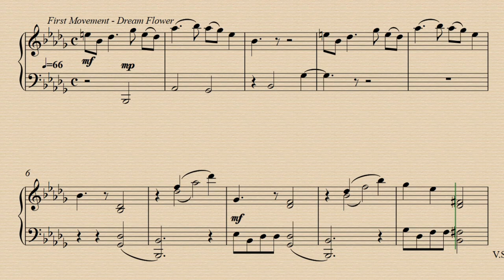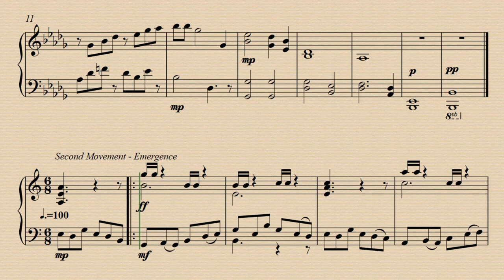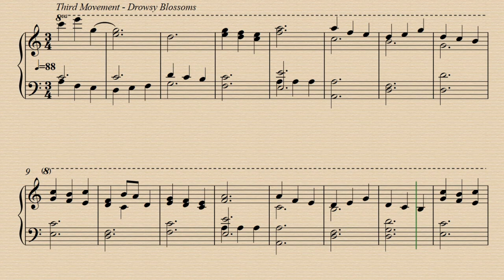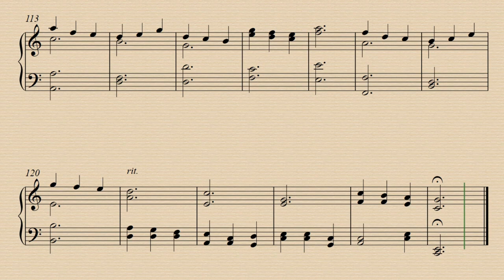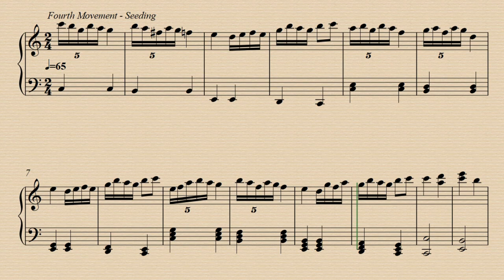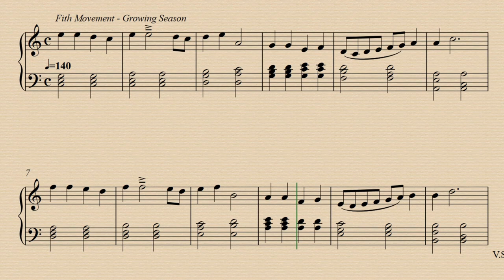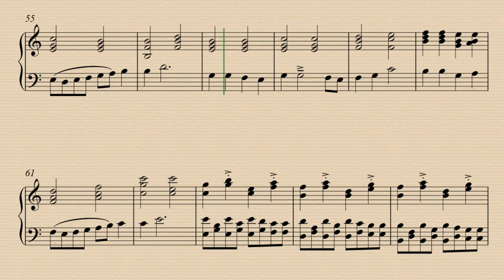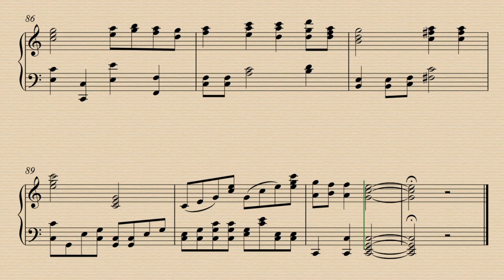Pentamerous (Opus 572) - Piano (Five Movements)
In five movements: 1) Dream Flower, 2) Emergence, 3) Drowsy Blossoms, 4) Seeding, and 5) Growing Season. The definition of pentamerous is "five blossomed" and the composer felt five movements were needed. Pentamerous is by Daniel Hay.

For my mother, Janice